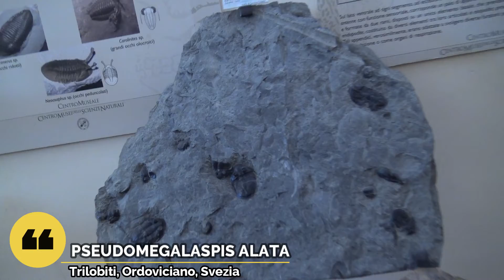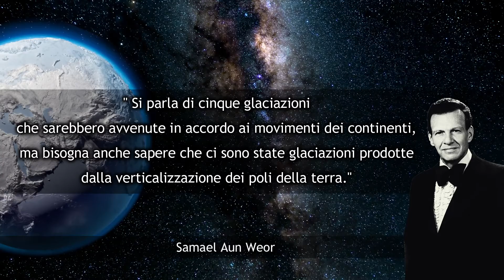ALLA SCOPERTA DEI FOSSILI: storia di creature di tempi arcaici...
Ringraziamo per la preziosa collaborazione Il centro musei delle scienze naturali e fisiche di Napoli.